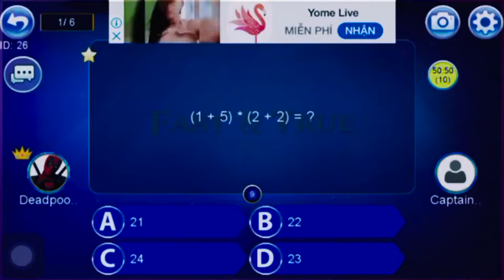FAST AND TRUE 1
CS1: Trà My Media
CS2: Xưởng sản xuất Tranh Ảnh habihou
CS3: Minilab in phóng ảnh
CS4: Ảnh viện áo cưới